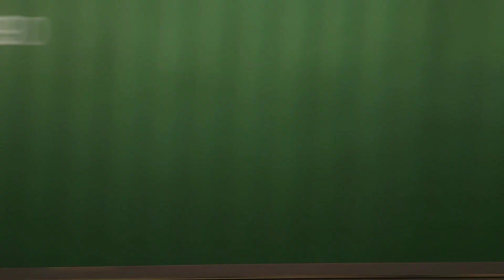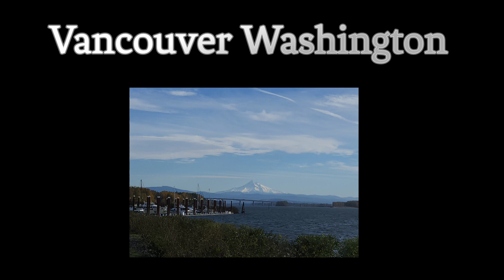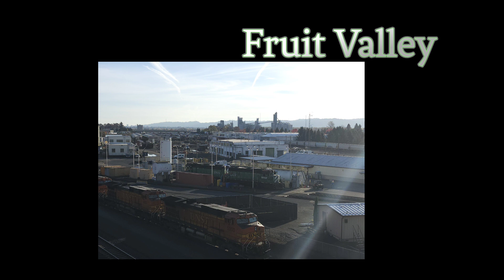Adventure with Star Episode 215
Adventure with Star Episode 215. Portland and Western Railroad [:04][19:21][21:50], Albany Oregon [:09][3:02], Amtrak Cascades 503 [:28], Amtrak Starlight 14 [1:00][18:36], Ducks [1:39], Amtrak Starlight 11 [2:05][12:23], Skul's Kitchen [2:44], Talking Water Gardens [2:50], OE [2;53], Albany Station [3:17], Helicopter LZ [3:20], Amtrak Cascades 500 [3:23][7:27], Portland Oregon [3:30], Union Pacific Railroad Yard Brooklyn [3:36], Oregon Heritage Center [5:07], Union Station Portland [5:32], Amtrak Cascades 518 [6:01][15:26], Amtrak Cascades 504 [5:38]Union Pacific Railroad Yard Lakeside [6:14], BNSF Railway [7:27][11:03][13:16][15:50][20:10][20:38][20:49][21:34], Vancouver Washington [7:40], Amtrak Empire Builder 27 [10:34], Columbia Business Center Railroad [10:45], CSX Railway [11:55][15:13], Crows [13:02],  Fruit Valley [13:16][21:00][21:06], Union Pacific Railroad [12:45][17:08], Amtrak Empire Builder 28 [18:23], Amtrak Cascades 505 [18:57], Waterfront [20:31], Shell Market [fruit Valley and Fourth Plain][Awesome chicken and jojos][20:39], Epidemic Sound [All Music], and landscapes.